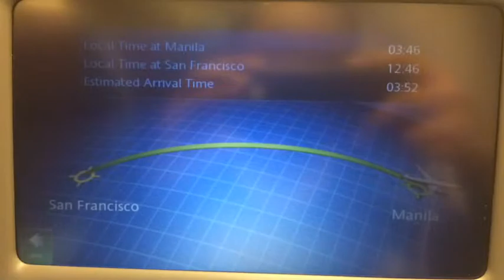Economy International Flight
Philippine Airlines